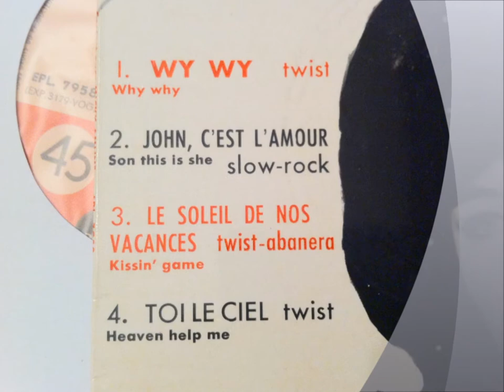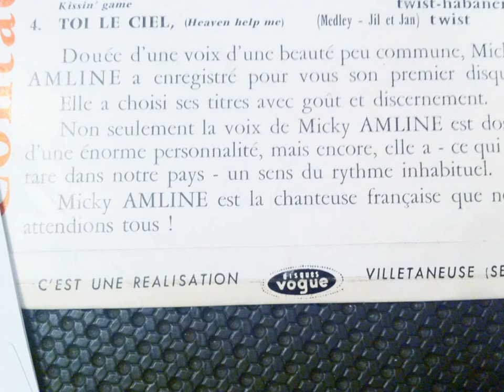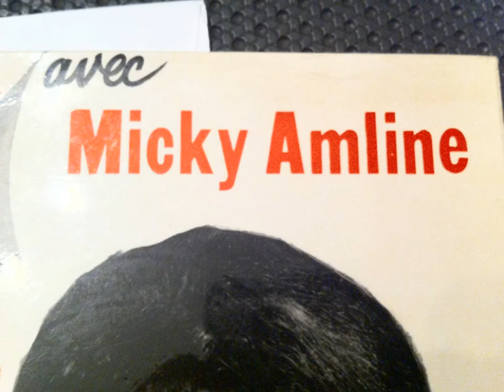MICKY AMLINE , John c'est l'Amour ( JOHN LEYTON Son This Is She )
MICKY AMLINE , John c'est l'Amour
( JOHN LEYTON Son This Is She )
lien en francais par les chats sauvages
Christiane AMELINE (alias Micky Amline) est née en 1943 à Paris.
Elle débute, fin des années 50, comme mannequin.
En 59, elle est engagée comme chanteuse du groupe parisien "Les Boutons Dorés" qui s'appellera par la suite "Les Satellites" et au sein duquel figurent entre autres Pat Winther et Claude Ciari .Ils tournent durant l'été sur la Côte d'Azur et participent, en 61, à la Coupe du Monde de rock de Juan-les-Pins.
En 62, elle entame chez Vogue une brève carrière solo avec la sortie de son 1er EP "Le Soleil de nos vacances" suivi en 63 des EP "Donne-moi ma chance" ( également interprété par Richard Anthony) et "Look".
Elle a épousé Bernard Ferraro, guitariste des Cyclones puis de Françoise Hardy et Eddy Mitchell.